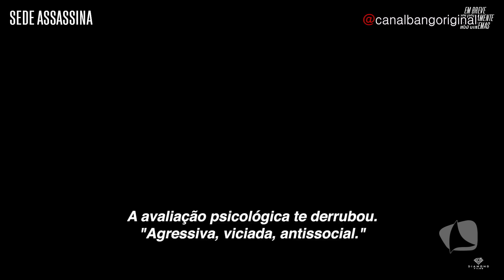CANAL BANG 22.06.23 - BLOCO 01